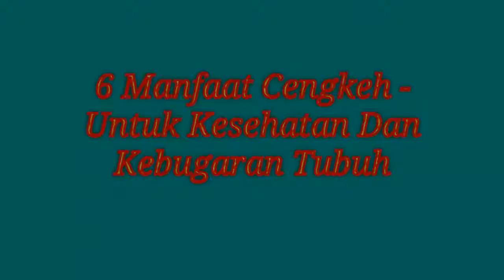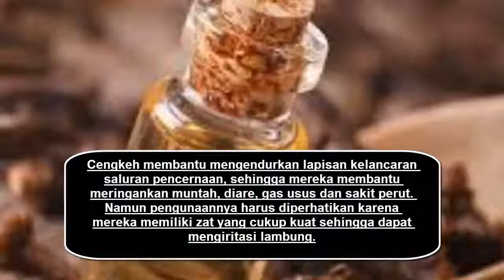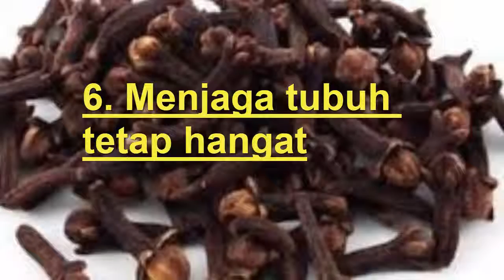6 Manfaat Cengkeh - Untuk Kesehatan Dan Kebugaran Tubuh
Hy guys...

6 Manfaat Cengkeh - Untuk Kesehatan Dan Kebugaran Tubuh